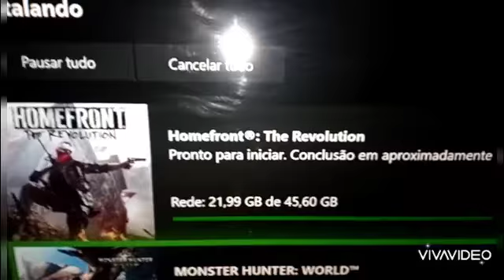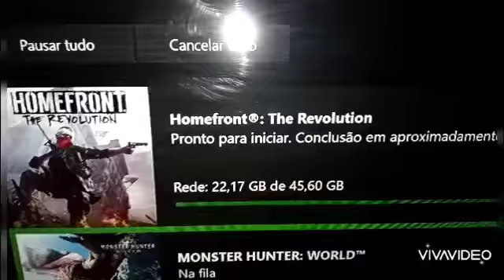Comprei mas um Jogão de midia Digital Para XBOX ONE